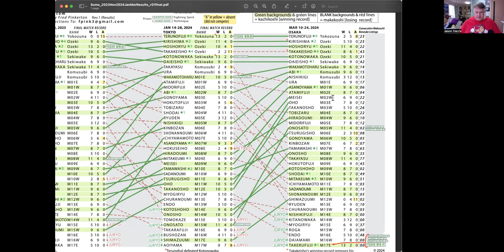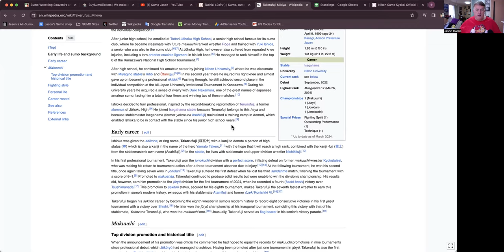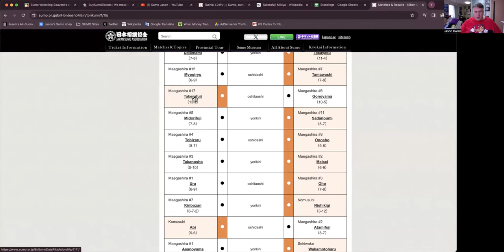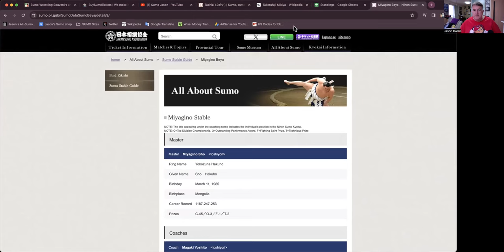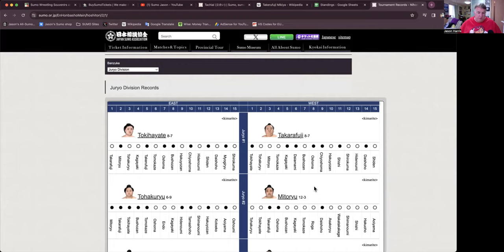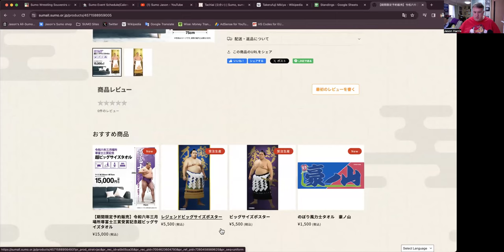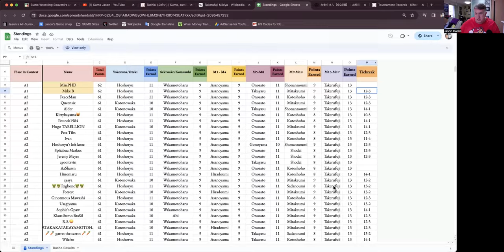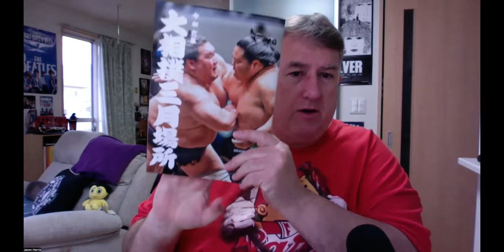March 2024 Grand Sumo Tournament - Wrap Up & Prize Winners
In this video I look back to the just-completed March Basho in Osaka and we look forward to the May 2024 basho in Tokyo as well.
It was an historic tournament with many records set by the champion Takerufuji.
I also announce the winners of the March Channel Contest and discuss prizes and my new "Sumo Shorts" series.

Thanks to Jeff at BST for sponsoring this month's Channel Contest with the ultra-cool tegata prize!

Thanks also to Robert over at BigSumoFan.com, home to lots of SUMO goods including calendars, towels, trading cards & the official banzuke

-Jason

Channel Stats
As of March 30, 2024
Channel Members: 122
Views: 3,083,085